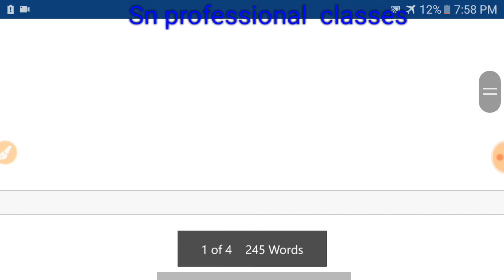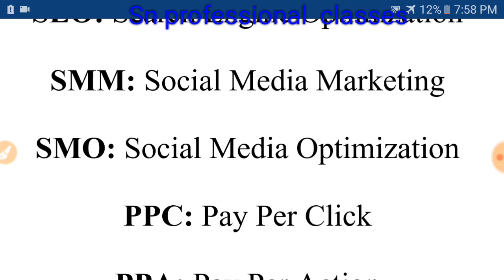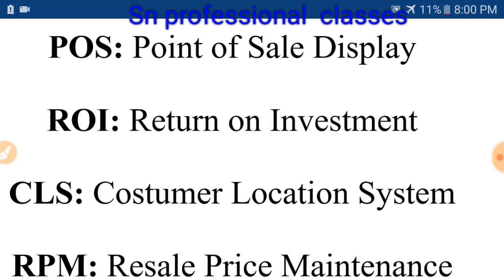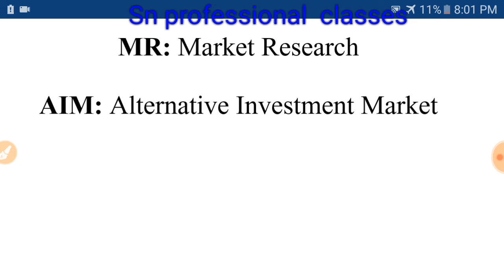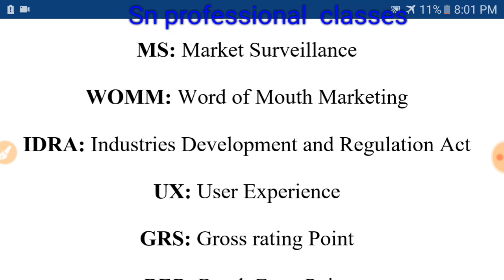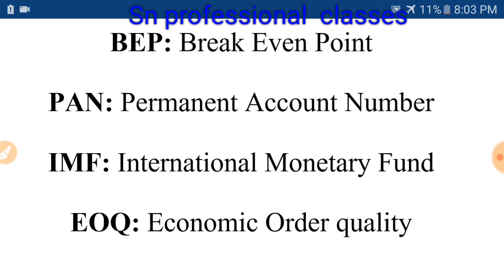NTA UGC NET | Commerce | Marketing MCQ | Important mcq on marketing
marketing mcq, important mcq on marketing, marketing objective, UGCNET nta
objective questions of marketing,
Marketing objective questions, ugc net paper 2, how to prepared ugc net paper 2, important gk, ssc, 68000, 69000,Memory Based
UGC NET 18-12-18 Paper 1
UGCNET 18-12-18 First Shift Paper-1,
NTA UGC NET 18/12/18 First Shift Paper-1,
UGC NET 18 December 2018 paper 1,
UGC NET 18 December 2018 First Shift Paper 1
UGC NET 19-12-18 Paper 1
UGCNET 19-12-18 First Shift Paper-1,
NTA UGC NET 19/12/18 First Shift Paper-1,
UGC NET 19 December 2018 paper 1,
UGC NET 19 December 2018 First Shift Paper 1, NTA UGC NET Dec 2018 Exam Analysis
Memory Based
UGC NET 19-12-18 Paper 1, 19 december ugc net paper,
UGC NET 19 December 2018 First Shift Paper 1

NTA UGC NET Dec 2018 Exam Analysis,
Ugc Net Exam Preparation Paper1 December 2018,
UGC NET Paper 1 Computer Questions Answers,
Cbse ugc Net Old Solved Paper 1 In Hindi,
UGC NET Paper-1 General Paper,
ugc net paper 1 higher education notes,
Best Study Notes, higher education notes for ugc net,
UGC NET 20 December 2018 First Shift Paper 1
UGC NET 21-12-18 Paper 1
UGCNET 21-12-18 First Shift Paper-1,
NTA UGC NET 21/12/18 First Shift Paper-1,
UGC NET 21 December 2018 paper 1,
UGC NET 21 December 2018 First Shift Paper 1
Ugc Net Exam Preparation Paper 1 Dec 2018,
Cbse Net Old Solved Paper 1 In Hindi,